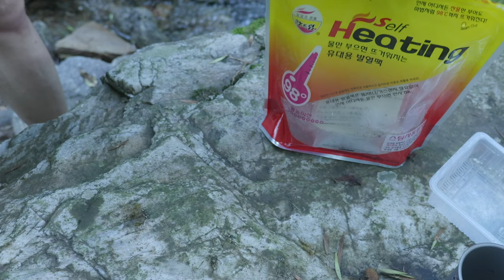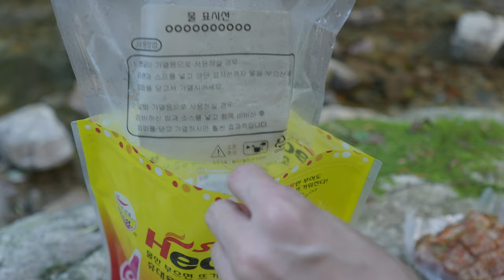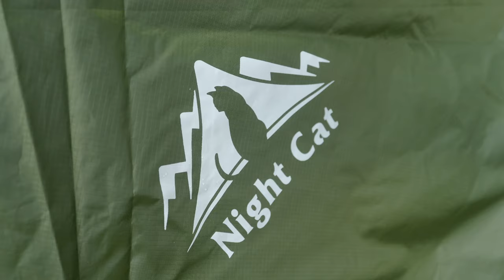캠핑브이로그 . 흐르는 계곡위에서 보내는 아찔한 하루 . 해먹캠핑 . 계곡 힐링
안녕하세요 뭬야입니다.

오늘은 해먹을 들고 계곡 캠핑을 다녀왔습니다.
원래 사용하던 해먹이 아닌 나이트캣이라는 회사에서 보내준 해먹입니다.
익숙하진 않지만, 사용해보려고 왔구요.
나무와의 거리가 너무 멀어서 그런지 조금 불안정하긴 하네요.
그래도 한적한 곳에서의 계곡 물소리가 참 좋았고, 힐링이 되었습니다.
조금은 늦었지만 계곡 구경 한 번 하시죠~
내년에는 휴가 시작되기 전에 먼저 계곡을 많이 다녀야겠다는 생각을 했어요.
감사합니다.

[— Filming Equipment —]
▣ Camera - [ LUMIX S52x ]
▣ Lens - [ LUMIX s16-35 ]

[ 주요. 사용 장비 ]
텐트 : Night Cat Lay Flat Hammock